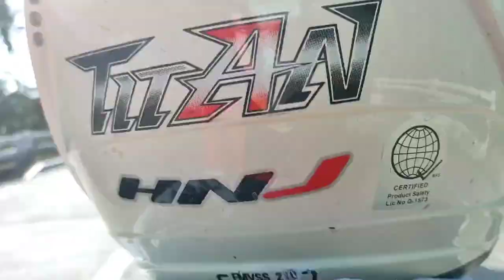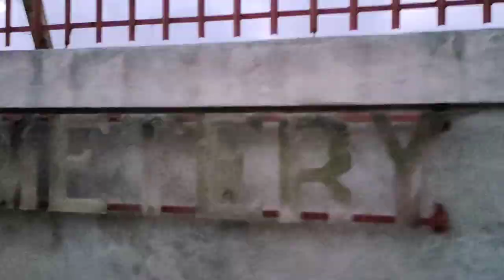TOURVLOG "BEACH CEMETERY" SAN ANDRES MAYNGWAY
RESPETO SA MGA KALULUHA JAN TOL WALA KAMING PAMBABASTOS NA NAGAWA JAN VLOG LANG!